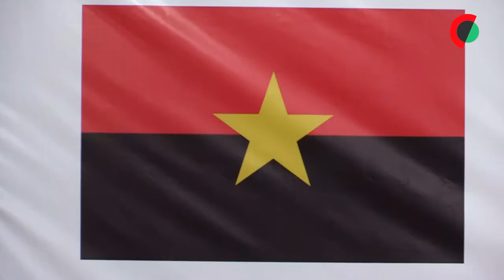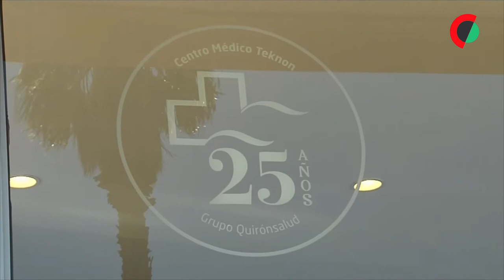Morreu José Eduardo dos Santos, ex-Presidente de Angola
O antigo Presidente de Angola José Eduardo dos Santos morreu aos 79 anos, anunciou a Presidência da República angolana.